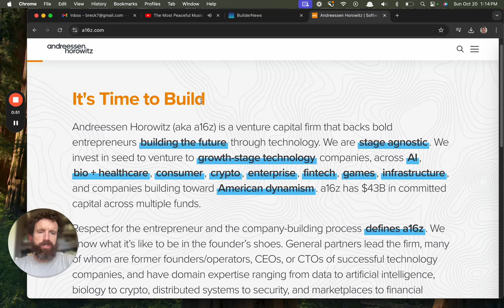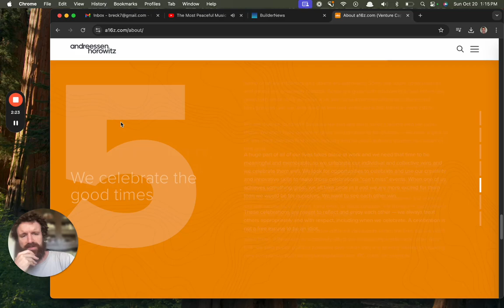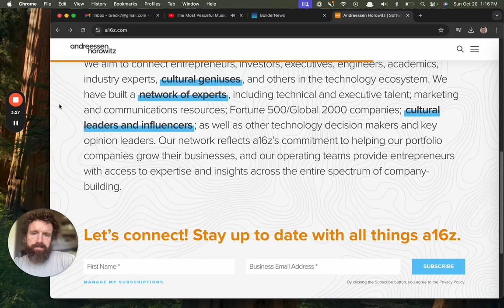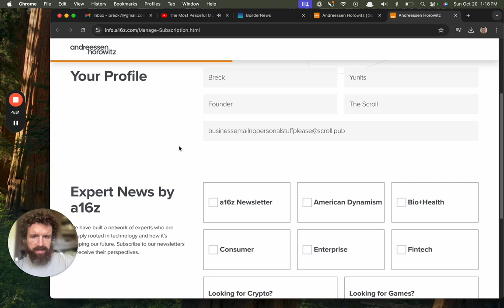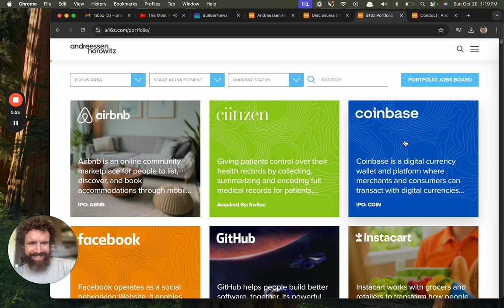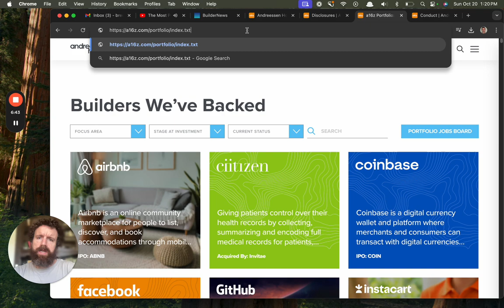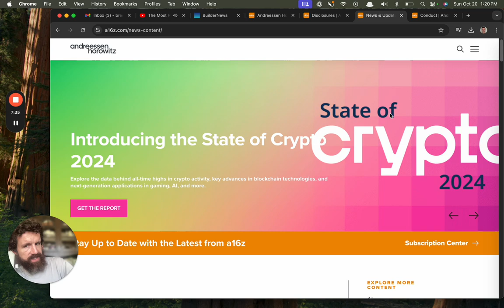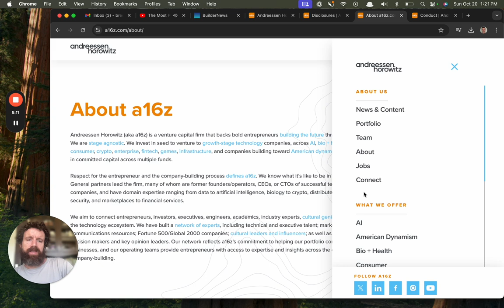Trying a16z com